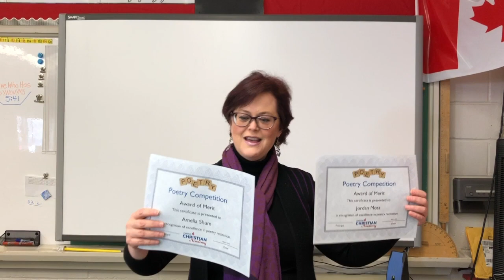Poetry Competition 2021